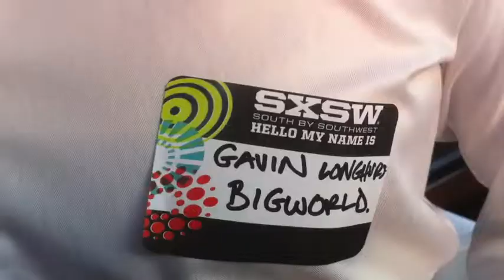Springnet 454 - SXSW Panel Picker Party - part 2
An interview with SXSW panel aspirant Bonnie Orr on the rooftop deck of the hangar reveals some insights in to one of Austin's more successful indie film makers.

On Monday June 20, SXSW officially launched the SXSW PanelPicker process for choosing panels for 2012 SXSW Interactive with an awesome party at the Hangar in downtown Austin, TX. It was the ultimate mixer and the perfect social gathering. The SXSW PanelPicker is gathering programming ideas from their community for the 2012 season. Tammy and the rest of the SXSW crew trotted out "the new and improved SXSW PanelPicker interface" and gave out free drink tickets, and providing a great mixing ground. The event was at the Hangar Lounge at 318 Colorado Street from 6:00--8:00pm on Monday, June 20. SXSW will be accepting proposals from Monday, June 20 until Friday, July 15. Online voting on these PanelPicker proposals will kick off Monday, August 15. In this video: Trey Gramann, Earle Hager, Omar L. Gallaga, NPR, William Martin "Bill" Leake, Richard McClellan, Keepstream, Silona Bonewald, Tim Gasper, Hurricane Party, Sheila Scarborough, Brian Massey, Aimy Wiley, Brandon Wiley, Elizabeth Quintanilla, Tammy Lynn Gilmore, Jon Lebkowsky and Sherry Lowry